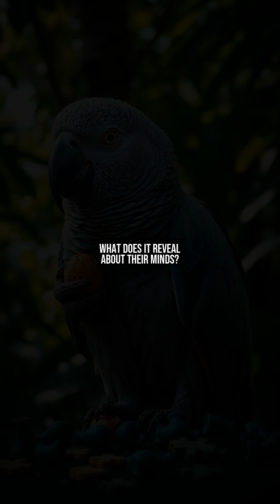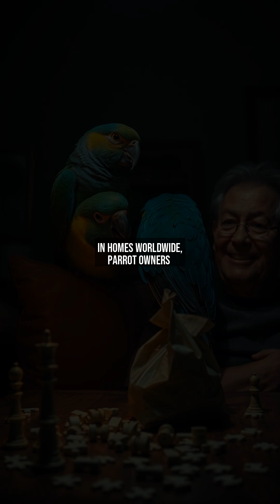Why Parrots Can Learn to Lie: The Science Behind Their Deceptive Skills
Did you know parrots can learn to deceive? This video explores the fascinating cognitive abilities of parrots that allow them to lie, and what it reveals about their intelligence.

We'll dive into scientific studies and real-life examples of parrots using deception, and discuss why this behavior is more than just mimicry. Discover how these birds understand social dynamics and even manipulate situations to their advantage.

Whether you're a bird lover or just curious about animal intelligence, this video will give you a new perspective on parrot behavior!

📋 'Chapter':
『00:00』 The Feathered Trickster: Parrots and Deception
『00:33』 Lab Coats and Little Liars: Scientific Proof of Deception
『01:07』 Wild Parallels: Deception in Nature
『01:41』 The Dark Side: When Deception Strains Bonds
『02:11』 Bird Brains, Human Lessons: Rethinking Intelligence